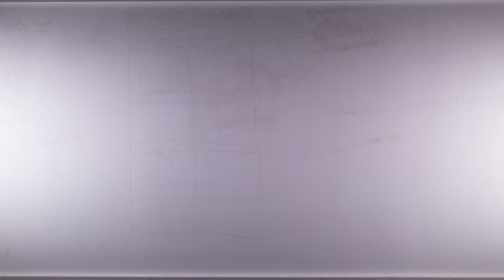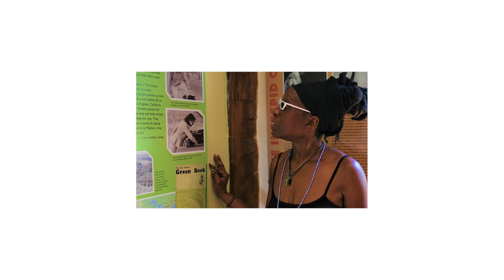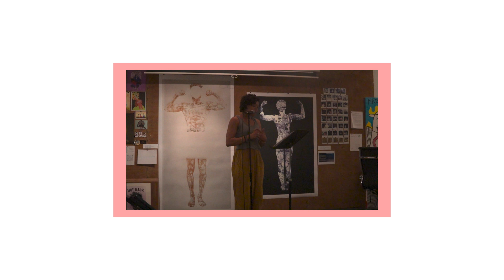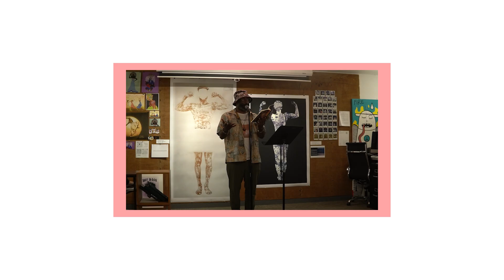"His Name Is Mine" | Burlington's Black Artist Showcase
Burlington's Art Hop is home to a variety of artists and events. Straying away from the lighthearted tone of the rest of Art Hop is the Black Artist Showcase, a sincere and moving event organized by nationally recognized poet and activist Rajnii Eddins.

Produced by Ashley DeLeon, Cam Wilson, and Will Coppola
Motion Graphics by Ashley DeLeon
Edited by Cam Wilson and Will Coppola

Thank you to Rajnii Eddins and Omega Jade for your time and efforts.